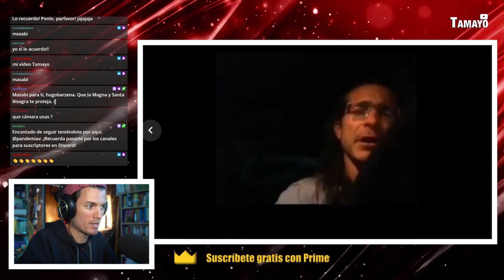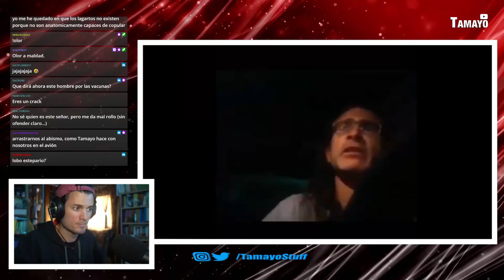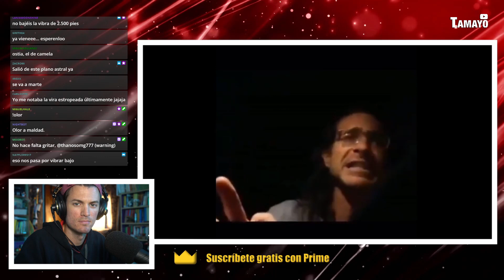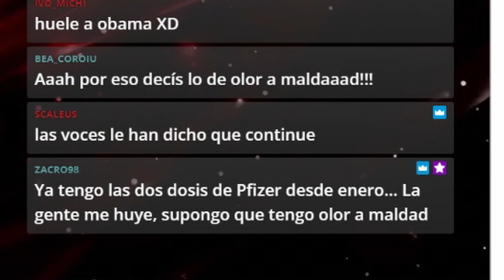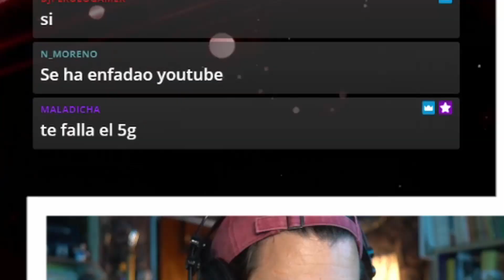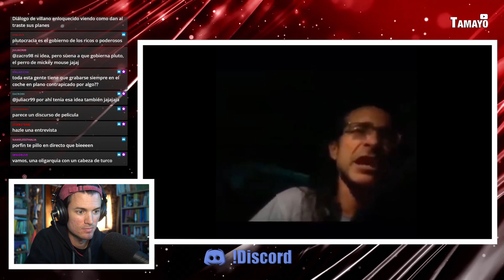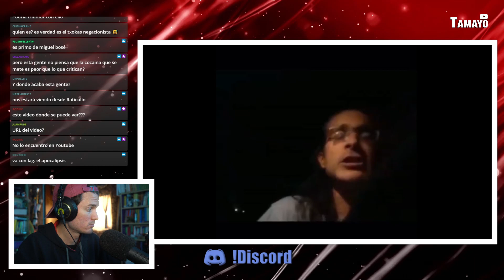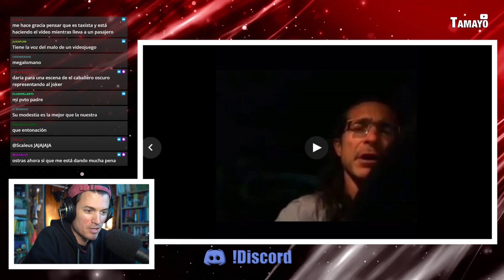Analizando el mejor vídeo CONSPIRANOICO de INTERNET... ¡OLOR A MALDAD!